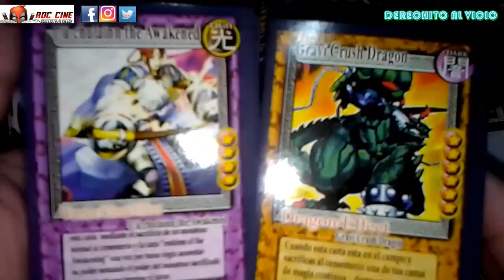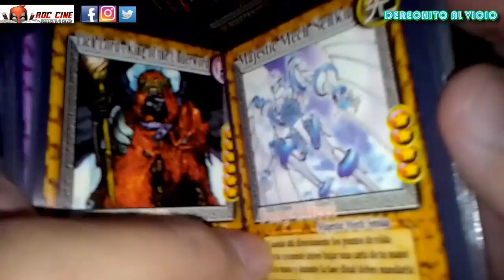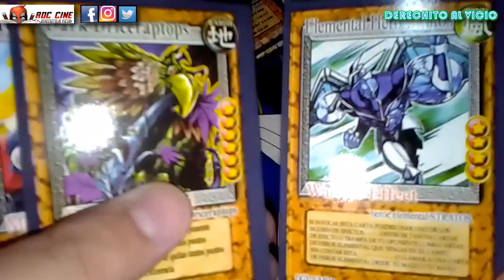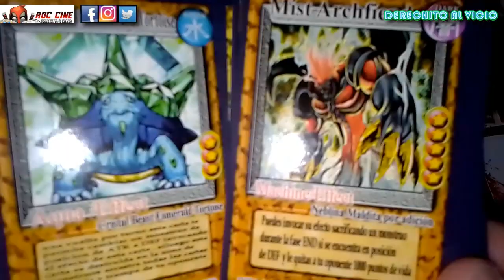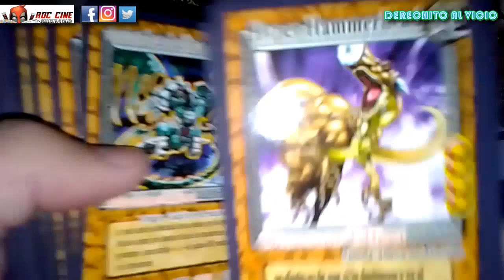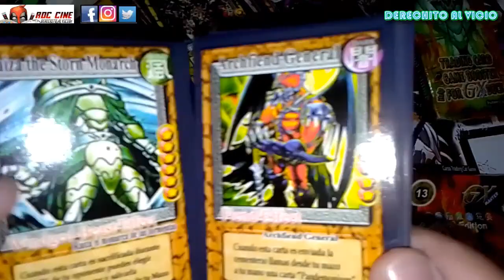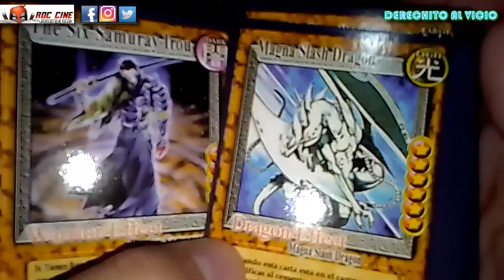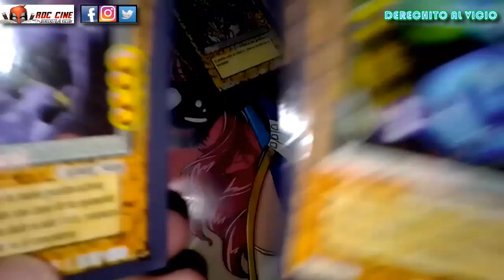[RDC] Unboxing Cartas Yugioh Gx - Mazos Edicion Master Impreso en Argentina | Parte 2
Derechito al Vicio! Somos RDC Cine y hoy veremos un mazo retro de Cartas Yugioh GX Edicion Master impresas en Argentina. No te lo pierdas!! XD